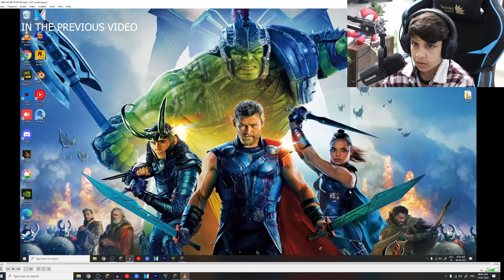I LOST MY HOME AGAIN 😕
Hey Guys
This is my minecraft survival play through series , which is one of the many series in this channel make sure to check out other videos also .